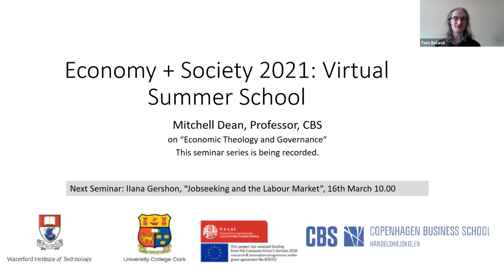E&S '21 - Mitchell Dean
The Economy & Society Summer School is a conference and PhD summer school run every May. The 2021 school was run entirely online due to the COVID-19 pandemic - which allowed us to record all of the seminars and make them publicly available.

Each seminar had accompanying readings, was live tweeted and had a brief summary written up on the HECAT website and stored in an archive.